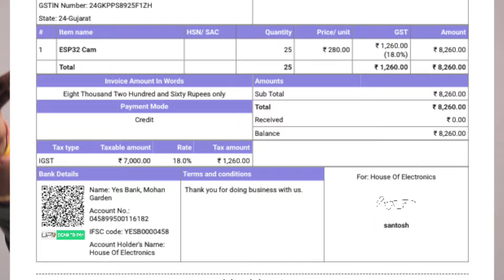Electronics Industry Scam Alert!!!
Beware of the scams Please...
 and here are all our official details

 Our Official Business Mobile/WhatsApp Number